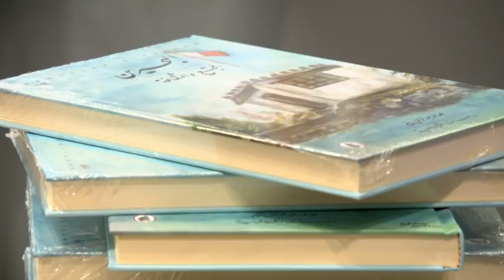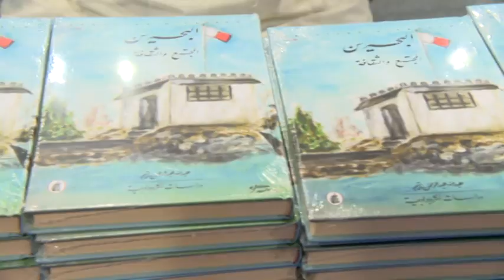Abdullah A. Yateem, Book Launching, Jan, 2017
Abdullah A. Yateem, Book Launching, Bahrain TV., Kingdom of Bahrain, Jan, 2017. AbdullahA.YateemisanacademicandAnthropologistfromBahrain,heteachesat UniversityofBahrain,alsoauthorof:Bahrain:SocietyandCulture,(2016);TheArabian Gulf: Culture and Society, (2016); Manama, An Arab City: An Anthropological Critique, (2015); Claude Levi-Strauss (2015); Anthropological Notebook (2001), The Emirates Bedouin of the Hajar Mountains, (2007).